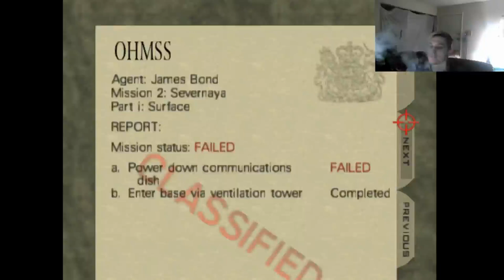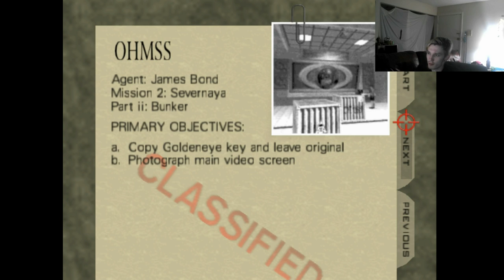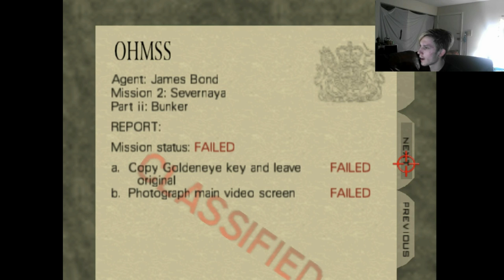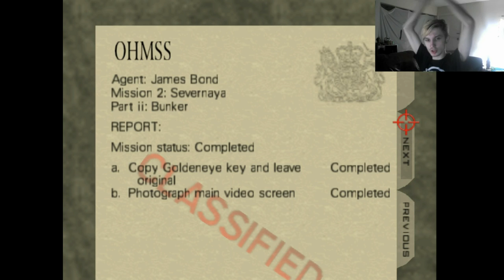Goldeneye 007 | You have to watch till the end | Part 7